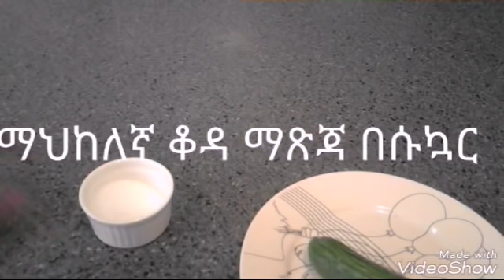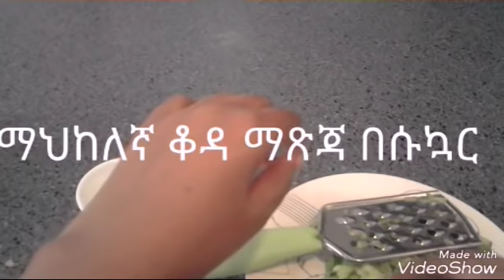ለማሀከለኛ ፊት(ቆዳ) ማጽጃ በሱኳር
አመሠግናለው